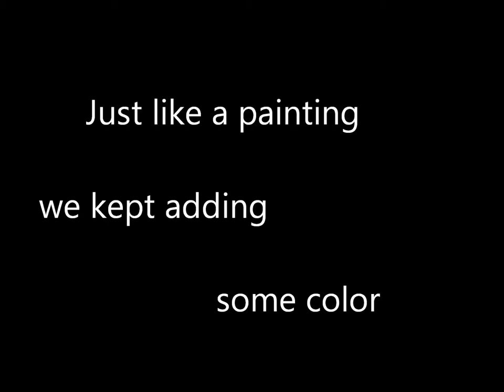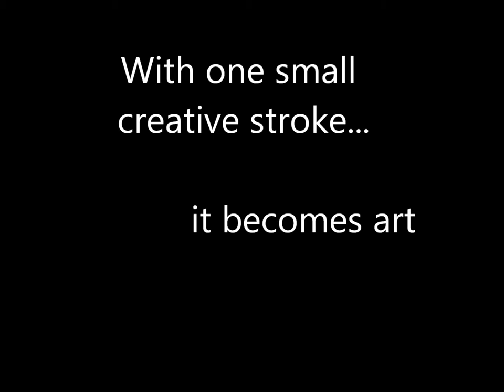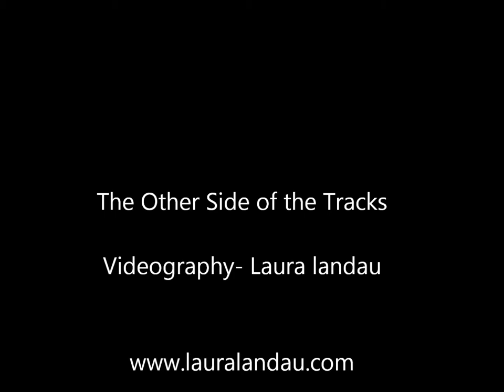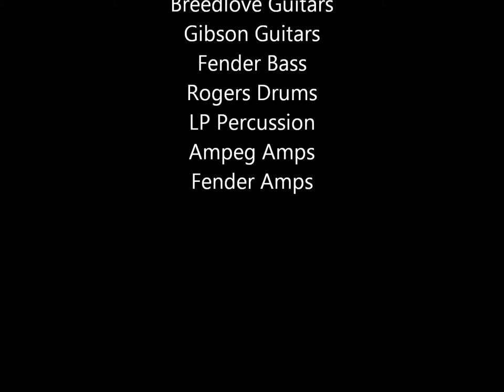The Other Side of the Tracks- Until the Day I Die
Episode Four-The Other Side of the Tracks- Until the Day I Die
(c)2014 Lucinda Rowe and Michael Connolly